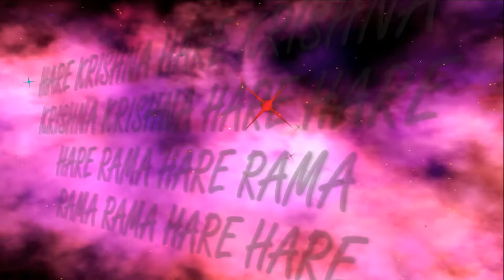19.07.2017 Brahmotsava bhajan ISKCON Dnipro Ukraine